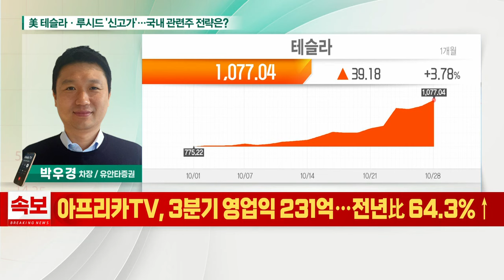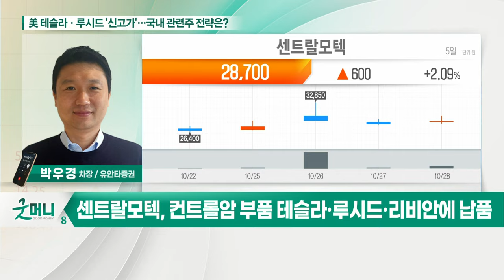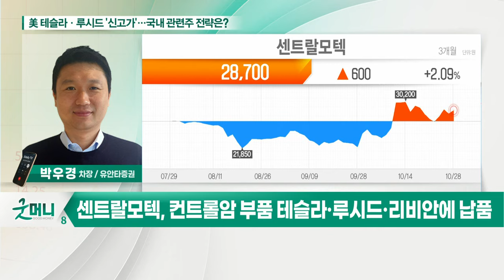명신산업, 세원, 센트랄모텍... 美 테슬라·루시드 '신고가'… 국내 관련주 전략은?_정성일의 투자 인사이트 (20211029)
- 美 테슬라·루시드 신고가 행진… 관련주 주목해야
- 명신산업, 車 핫스템핑 기반 차체부품 테슬라에 납품
- 세원, 열관리 시스템 테슬라·루시드·포드 등에 납품
- 센트랄모텍, 컨트롤암 부품 테슬라·루시드·리비안에 납품